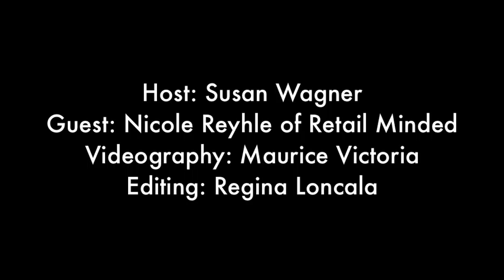How Independent Retailers Can Thrive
Smart Retailer Editor Susan Wagner talks with Retail Minded's Nicole Reyhle about what tools and resources independent retailers should take advantage of to create a stronger business and better work/life balance.